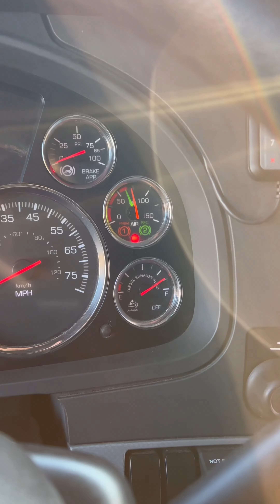Supply chain crisis recap. June 12, 2023. Wisconsin, Minnesota, North Dakota